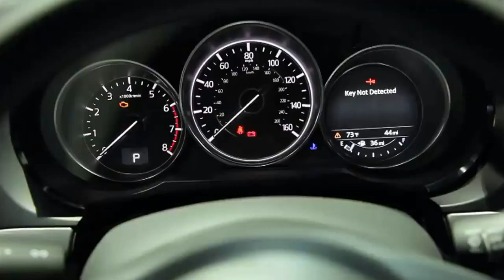From LA Auto Show The New 2016 Mazda CX 9 Preview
Free Music : Come to The Woods.